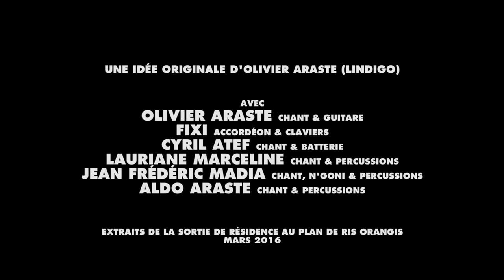PachiBaba (Olivier Araste, Cyril Atef, Fixi) teaser 2016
PACHIBABA
▶︎ + INFO:
Sur une idée originale d'Olivier Araste, Hélico a monté au Plan de Ris Orangis une création qui réunie pour la première fois : Olivier Araste-Fixi-Cyril Atef accompagnés par Lauriane Marceline, Jean-Frédérique Madia et Aldo Araste compagnons de route d'OIivier Araste au sein de Lindigo.
La création du spectacle de Pachibaba a été montée au Plan de Ris Orangis - - Cadre Laurent Benhamou assisté par Bénédicte Bos - Montage Bénédicte Bos.